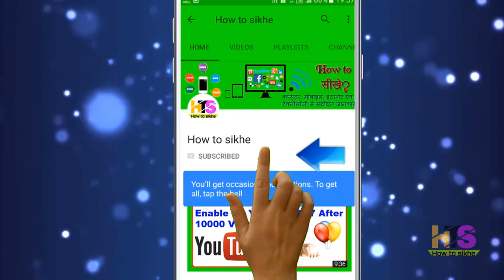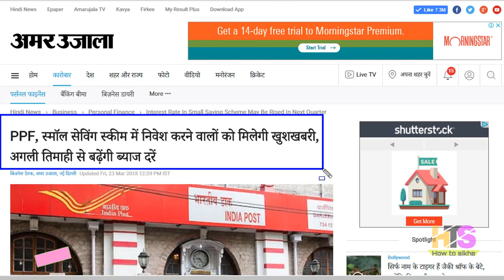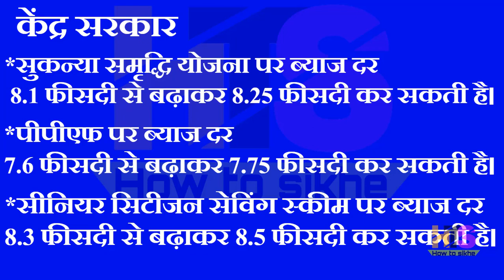Sukanya Samriddhi Yojana. Account in Hindi 2018 | New Rules PPF & SCSS Scheme Details Post Office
agar aap Sukanya Samriddhi Yojana ke bare me puri jankari lena chahte hai to is video ko dekh kar le sakte hai
Sukanya Samriddhi Yojana (आपके सभी सवालों के जवाब)
The Sukanya Samriddhi Account is an initiative started by the Government of India with the view of helping the girl child. According to the scheme parents of a girl child can deposit up to 1.5 lakhs in the name of the girl in this account every year. Once the deposit is made it accrues interest at the rate of 8.1 % per annum and is set to mature when the girl turns 21 years old or get married, whichever comes first.
NEWS Source -Amarujala
Queries solved:
(1) sukanya samriddhi form kaise bhare
(2) sukanya samriddhi yojana in hindi full detail 2017